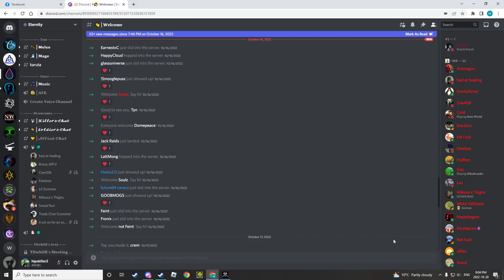Bruiser POV EBON ATK 10 20 22